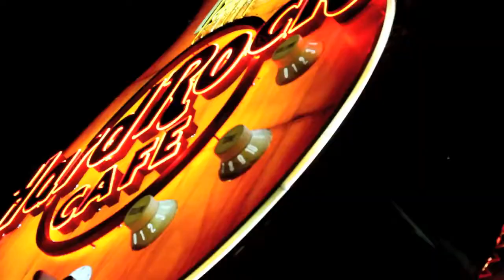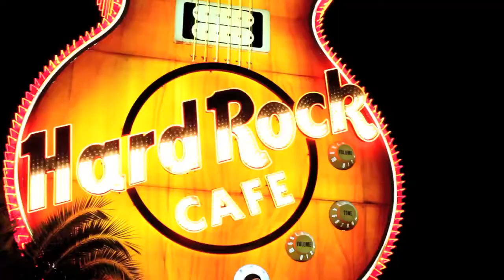DJ Who & Paulo da Rosa | Maroon 5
DJ WHO & PAULO DA ROSA featuring Maroon 5 at Hard Rock & Casino Las Vegas inside the Joint. Presented by Qualcomm CES 2013

Filmed & Edited by - Billy Economou